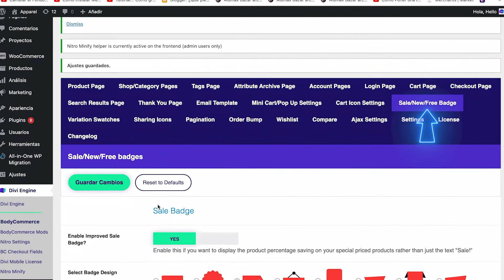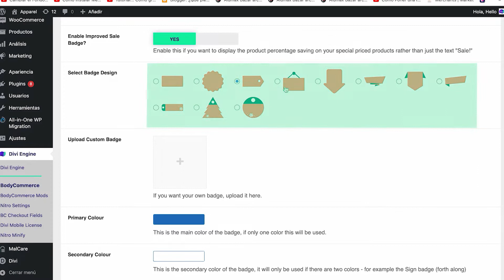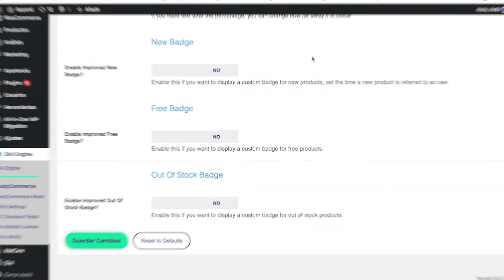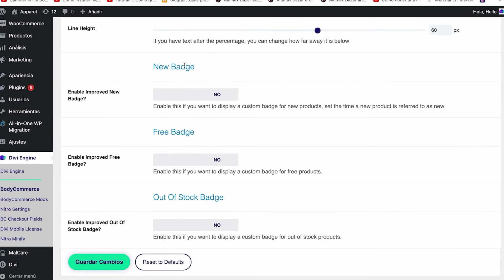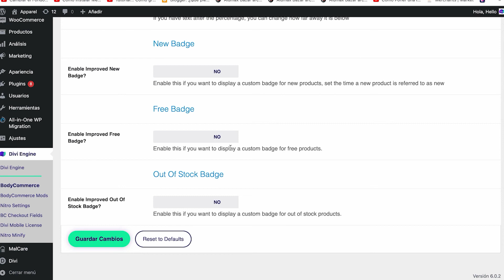Cómo cambiar el Texto de las Etiquetas de Producto a % y Viceversa en Divi BodyCommerce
En este tutorial aprenderás a Cómo cambiar el Texto de las Etiquetas de Producto de WooCommerce  a % y Viceversa en Divi BodyCommerce 🤩